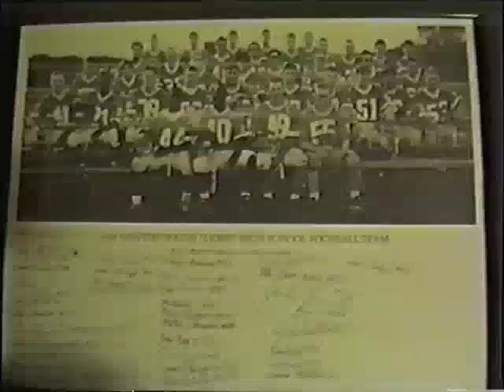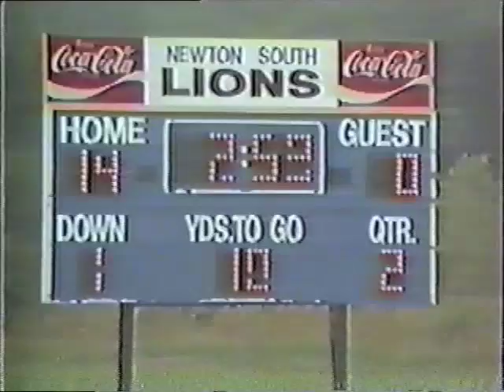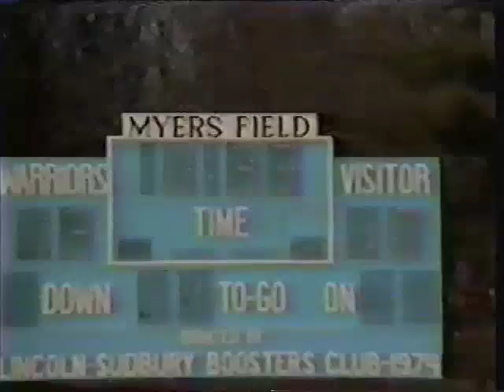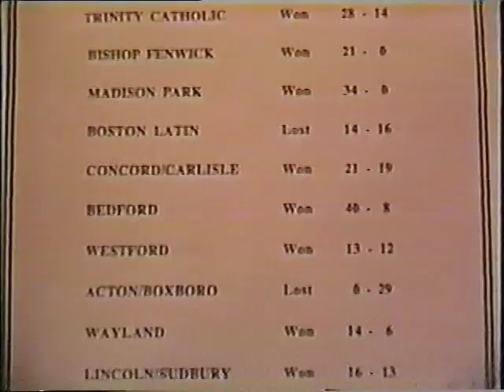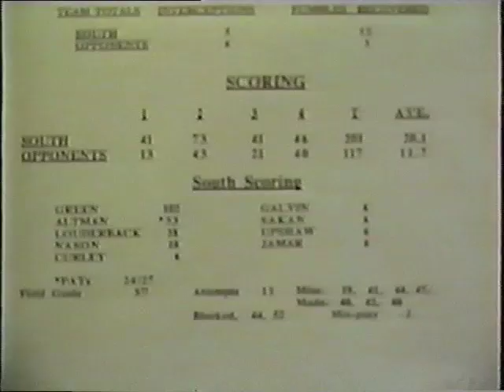The 1994 Newton South football highlight tape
The 1994 Newton South High School football team tied a school record by winning eight games, achieved the school's highest finish in the Dual County League in 11 years and defeated won at Thanksgiving Day at Lincoln-Sudbury for the first time since 1978.

After allowing just one touchdown in non-league play, the Lions played a series of heart-stopping games in DCL play. The season schedule:

Trinity Catholic (28-14), Bishop Fenwick (21-0), Madison Park (34-0), Boston Latin (16-14 loss), Concord-Carlisle (21-19), Bedford (40-8), Westford Academy (13-12), Acton-Boxboro (29-0 loss), Wayland (14-6), Lincoln-Sudbury (16-13).

This film, edited by members of the staff, was a commemorative gift to the players at the postseason banquet.